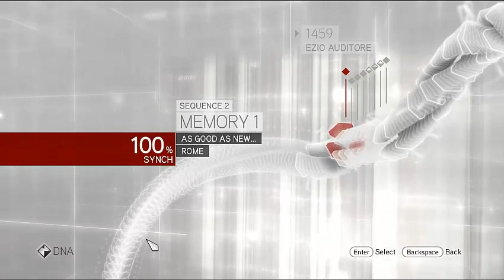How to replay a memory and return from it again in Assassin's Creed Brotherhood?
How to replay a memory or return from a memory in Assassin's Creed Brotherhood?
You can return from a memory you dont want to play anymore but it should be a early memory.
If you return the memory will not be lost.